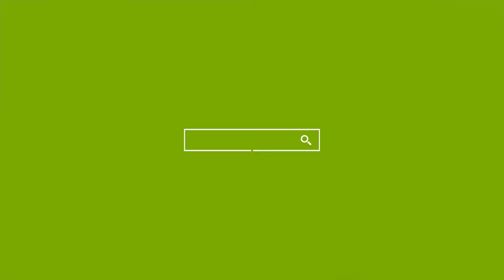Basra Şehrinin Mimarı; Utbe Bin Gazvan r.a - Yusuf Yılmaz